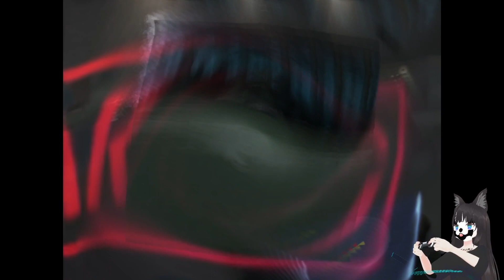Juggalo VTuber Plays: Xenosaga P.18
"I grind." - the goose, Drive